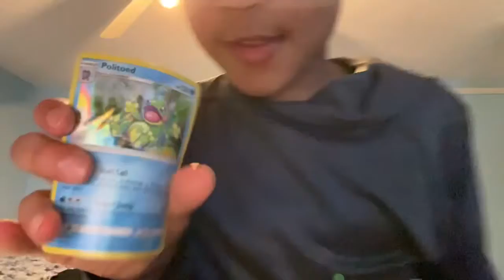Smart Trey activate